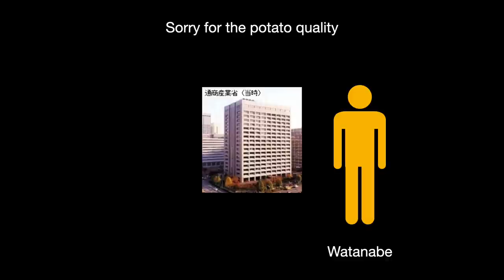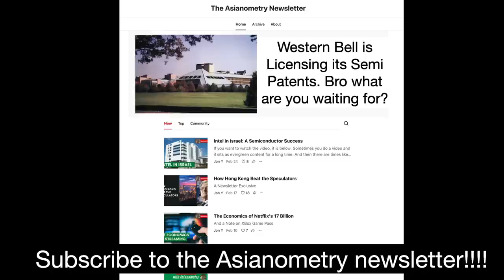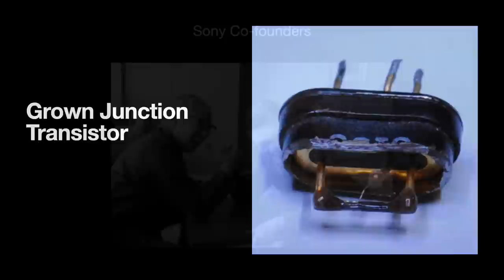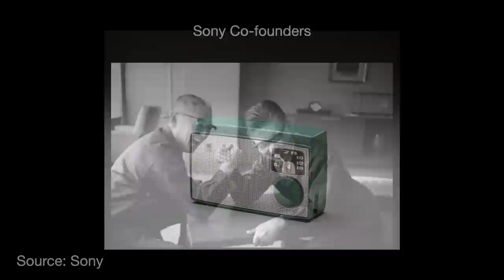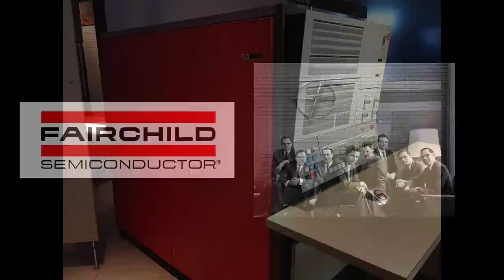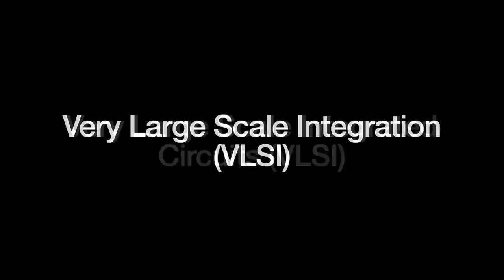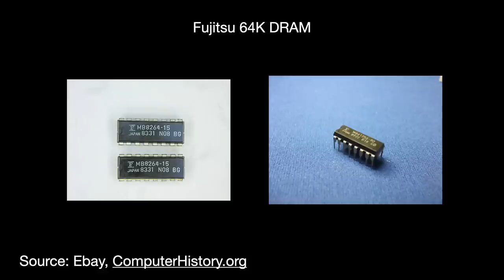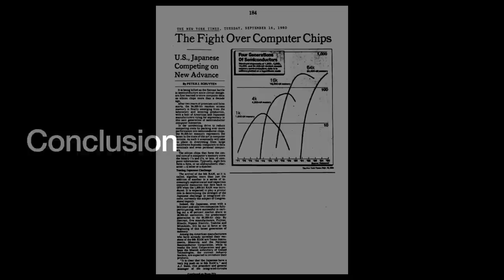How Japan Learned Semiconductors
Japan's semiconductor story is unique in modern technology and business.

Coming out of World War II, the country rapidly gained competence in an emerging technology and became a global leader.

In this video, we look at the 30-year rise and peak of the Japanese semiconductor industry starting from the 1950s into the 1980s.